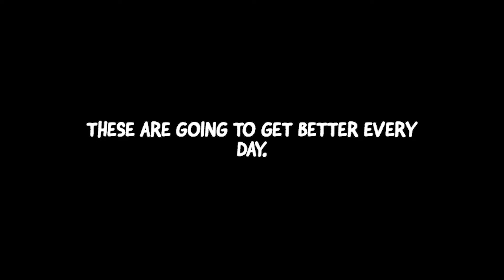VLOG 001 | The first of many...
They are going to get better by the day!